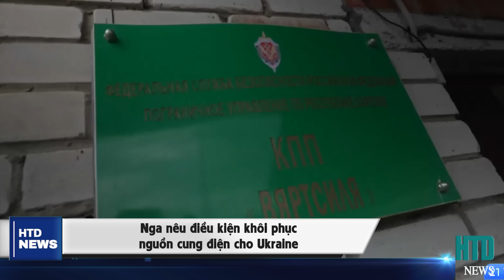TIN VUI: Thành công cắt đứt khu vực Svatove – Kreminna, Ukraine ồ ạt tiến về Lugansk! Nga BỂ TRẬN